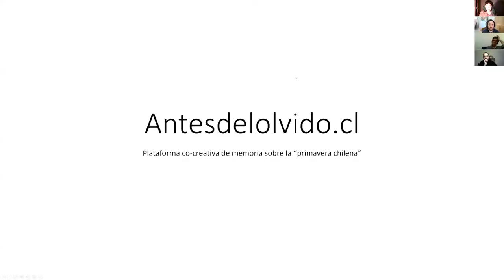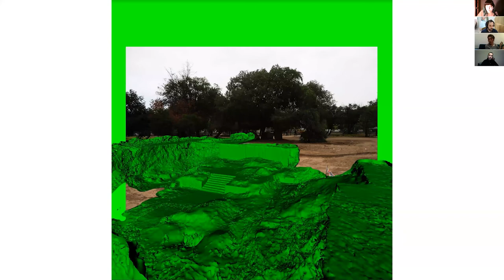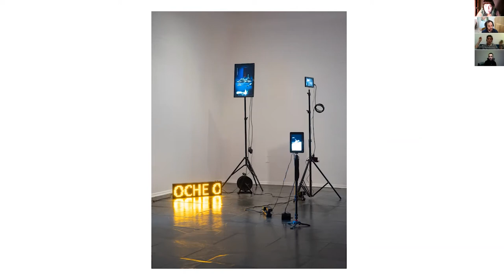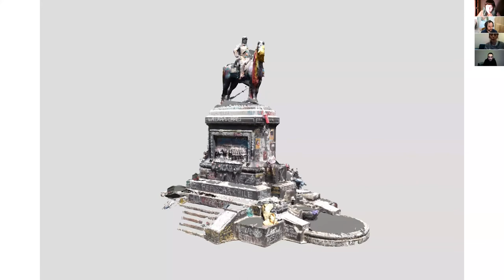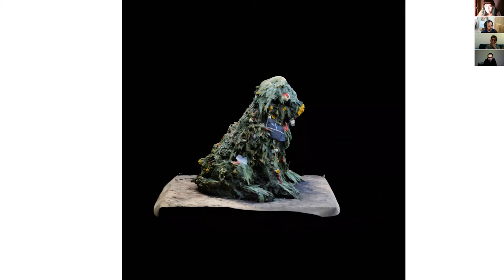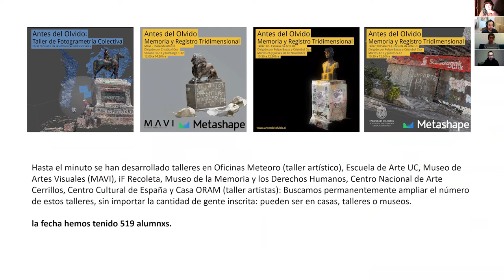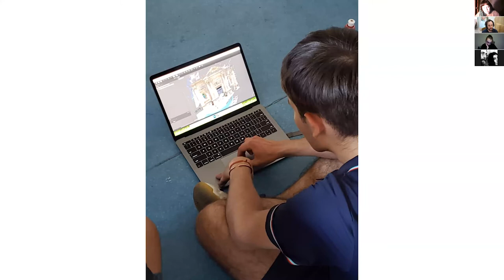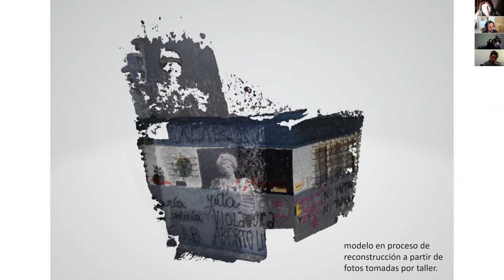Es urgente no olvidar: Memoria y archivo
Este viernes 11 de septiembre nos proponemos reflexionar desde nuestro lugar hacia las imagenes y la memoria. Es urgente no olvidar, a proposito de los 47 años del golpe militar y los 11 meses de la revuelta en chile. Invitamos a Romina Resuche @rominaresuchecuradora, periodista y curadora Argentina con su amplia labor en torno al archivo fotográfico y las memorias. Invitamos también a Cristóbal Cea como representante del proyecto @antesdelolvido.cl , surgido tras la revuelta en Chile. Una charla que preparamos para acompañarnos y sostenernos en tiempos de memoria activa.